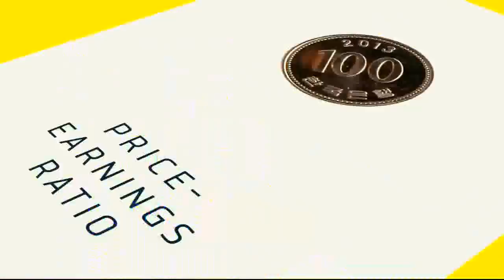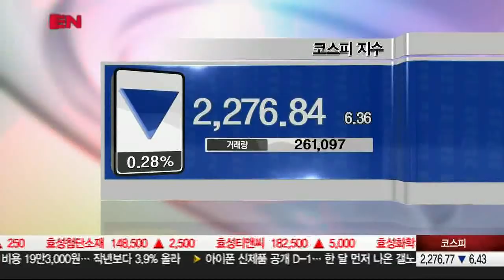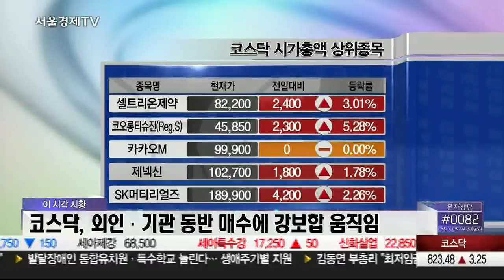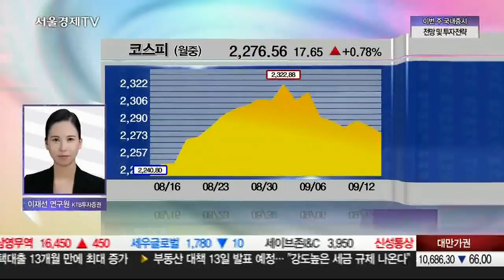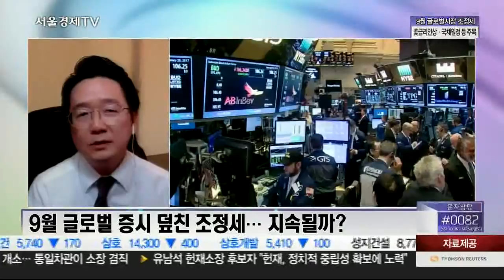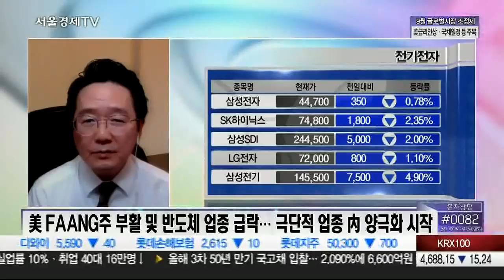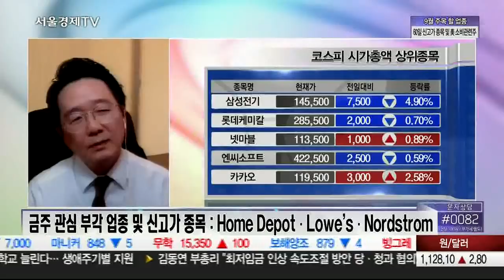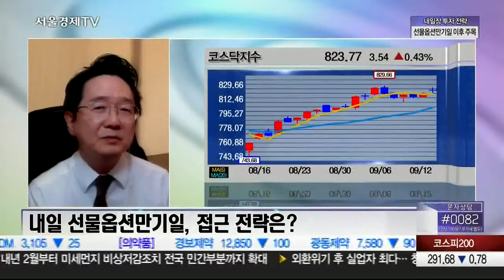20180912_오늘장 내일장_520회_1부